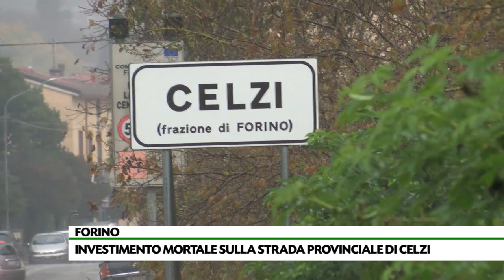La strada maledetta, Celzi piange Alfonso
Travolto da un autocarro sulla provinciale a Celzi di Forino. Alfonso Avagliano, 69 anni, muore sul colpo a pochi metri da casa. Una strada maledetta, teatro di continui incidenti e investimenti.